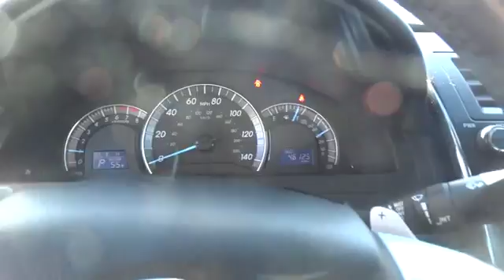2014 Toyota Camry Denver, Lakewood, Golden, Highlands Ranch, Brighton, CO P09830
Lakewood Ford
11595 W 6th Ave

KBB.com 10 Best Hybrids Under $30,000. Boasts 35 Highway MPG and 25 City MPG! This Toyota Camry boasts a Regular Unleaded I-4 2.5 L/152 engine powering this Automatic transmission. Window Grid Antenna, Valet Function, Trunk Rear Cargo Access.*This Toyota Camry Comes Equipped with These Options *Strut Rear Suspension w/Coil Springs, Strut Front Suspension w/Coil Springs, Steel Spare Wheel, Sliding Front Center Armrest and Rear Center Armrest, Side Impact Beams, Remote Releases -Inc: Mechanical Trunk/Hatch and Mechanical Fuel, Rear Cupholder, Rear Child Safety Locks, Power Rear Windows, Power 1st Row Windows w/Driver 1-Touch Up/Down.* The Votes are Counted *KBB.com 10 Best Hybrids Under $30,000, KBB.com Best Resale Value Awards.* Visit Us Today *Treat yourself- stop by Larry H Miller Ford Lakewood located at 11595 W 6th Ave, Denver, CO 80215 to make this car yours today! No haggle, no hassle.
Radio: AM/FM/CD Player w/6.1  Touch Screen -inc: MP3/WMA playback capability  6 speakers  auxiliary audio jack  USB port w/iPod connectivity and control  vehicle information  hands-free phone capability  phone book access  voice recognition and music streaming via Bluetooth wireless technology,Bluetooth Wireless Phone Connectivity,4-Wheel Disc Brakes w/4-Wheel ABS  Front Vented Discs and Brake Assist,Low Tire Pressure Warning